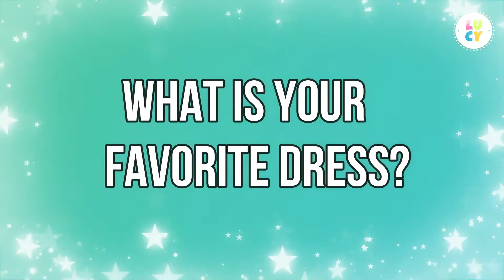Barbie Rapunzel Princess DRESS UP 💜 BARBIE RAPUNZEL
BARBIE DOLL MORNING ROUTINES 💜 BARBIE PRINCESS 💜
لعبة الدمية باربي صباح الاميرة باربي
Barbie boneca manhã rotina barbie princesa
Muñeca Barbie rutina de mañana, Barbie Princesa
Barbie-Puppenmorgenprogramm Barbie-Prinzessin
Barbie տիկնիկ առավոտյան ռեժիմ Barbie Princess
Barbie pop oggend roetine barbie prinses
የባርቢ አሻንጉሊት ጠዋት መደበኛ የቢሮ ልዕልት።
Barbie kukla səhər gündəlik barbie şahzadə
বার্বি পুতুল সকালে রুটিন বার্বি রাজকুমারী
Барбі лялька раніцай руціннай Барбі прынцэса
Barbie ရုပ်နံနက်လုပ်ရိုးလုပ်စဉ် Barbie မင်းသမီးလေး
Barbie lutka jutarnja rutina barbie princeza
Барби кукла сутрин рутинни Барби принцеса
ಬಾರ್ಬಿ ಗೊಂಬೆ ಬೆಳಿಗ್ಗೆ ವಾಡಿಕೆಯ ಬಾರ್ಬಿ ರಾಜಕುಮಾರಿ
芭比娃娃早上例行芭比娃娃公主
바비 인형 아침 루비 바비 공주
Barbie poupe maten woutin barbie Princess
Barbie lutka rutina barbie princeza
Barbie dukke morgen rutine barbie prinsesse
Barbie bábika ráno rutinné barbie princezná
Poupée barbie routine du matin
ʻO Barbie i kakahiaka kakahiaka barbie aliʻi
בובת ברבי שגרת בוקר נסיכת ברבי
बार्बी गुड़िया सुबह की दिनचर्या बार्बी राजकुमारी
Boneka Barbie pagi rutin barbie putri
Banphrionsa barbie ghnáthamh doll maidin Barbie
Barbie bambola mattina routine barbie principessa
バービー人形の朝のルーチンバービープリンセス
باربی عروسک صبح باربی شاهزاده خانم
Barbie lalka rano rutyna barbie księżniczka
Barbie papusa dimineata de rutina barbie printesa
Кукла Барби, утренняя рутина Барби, принцесса
Барбие лутка јутарња рутина барбие принцеза
Barbie docka morgon rutin barbie prinsessa
ตุ๊กตาบาร์บี้ตอนเช้าเจ้าหญิงบาร์บี้ประจำ
Barbie bebek sabah rutin barbie prenses
Лялька Барбі вранці звичайна Барбі Принцеса
BARBIE AND KEN DOLL MORNING ROUTINE, BREAKFAST, BEDROOM, BATHROOM, DRESS UP
RUTINA DE BARBIE Y KEN POR LA MAÑANA, DESAYUNO, DORMITORIO, BAÑO Y VESTUARIO.
BARBIE EN KEN DOLL MORNING ROUTINE, ONTBYT, SLAAPKAMER, BADKAMER, KLEIN
BARBIE UND KEN DOLL MORGEN ROUTINE, FRÜHSTÜCK, SCHLAFZIMMER, BADEZIMMER, ANKLEIDUNG
باربي وكين دول الصباح الروتين ، استراحة ، غرفة نوم ، حمام ، حتى اللباس
BARBIE VƏ KEN DOLL SOURT ROUTINE, YAXŞI, YAXŞI, BATROV, DRESS UP
바비와 켄 인형 아침 루틴, 아침 식사, 침실, 화장실, 드레스 업
BARBIE AK KEN POU MANMAN ROUTIN, DEJAN, CHANM, twalèt, ABIYE
BARBIE A KEN DOLL Ranná rúra, raňajky, posteľ, kúpeľňa
BARBIE ET ​​POUPÉE KEN MATIN ROUTINE, PETIT DÉJEUNER, CHAMBRE À COUCHER, SALLE DE BAIN, HABILLEMENT
ΜΠΑΡΜΠΙ ΚΑΙ ΚΕΝ DOLL ΡΟΥΤΙΝΗ ΡΟΥΤΙΝΗ, ΠΡΩΙΝΟ, ΣΑΛΟΝΙ, ΜΠΑΝΙΟ, ΠΑΠΟΥΤΣΙΑ
ברבי וקין דולל שגרת בוקר, ארוחת בוקר, חדר שינה, חדר אמבטיה, שמלה
BARBIE और केन डोल मॉर्निंग रूटीन, ब्रेकफ़ास्ट, बेड्रॉम, बैट्रोम, ड्रेस अप
BARBIE AGUS KEN DOLL MORNING ROUTINE, BREAKFAST, AN ROCHTAIN, AN FHATHAIR, AN TÚS
BARBIE E KEN DOLL ROUTINE AL MATTINO, COLAZIONE, CAMERA DA LETTO, BAGNO, ABITO
バービーとケンドールモーニングルーチン、朝食、ベッドルーム、バスルーム、ドレスアップ
УТРО БАРБИ И КЕН КУКОЛ, УТРО, ЗАВТРАК, СПАЛЬНЯ, ВАННАЯ КОМНАТА, ПЛАТЬЕ
BARBIE E KEN DOLL MANHÃ ROTINA, CAFÉ DA MANHÃ, QUARTO, BANHEIRO, VESTIDO
ตุ๊กตาบาร์บี้และเคนตอนเช้า, รูเล็ต, ห้องนอน, ห้องนอน, ห้องน้ำ

Barbie doll
Barbie princess